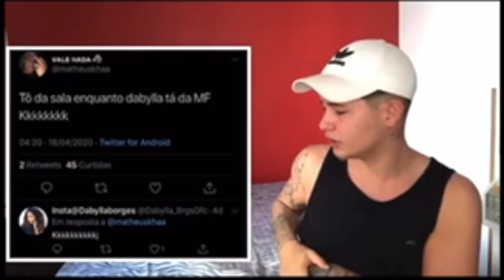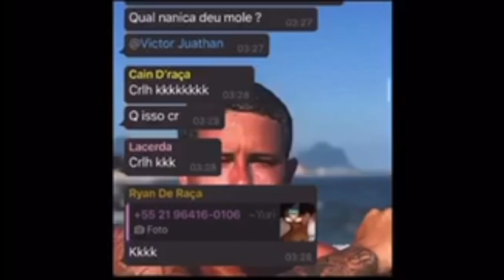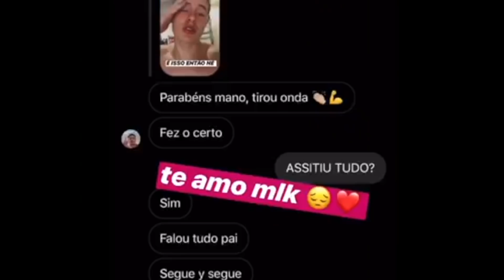TRETA PESADA E BAIXARIA! YOUTUBERS DABYLLA BORGES E JUATHAN TERMINAM NAMORO E ELE EXPÕE INTIMIDADES!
O vídeo de hoje é falando sobre o ex casal Dabylla Borges e Juathan